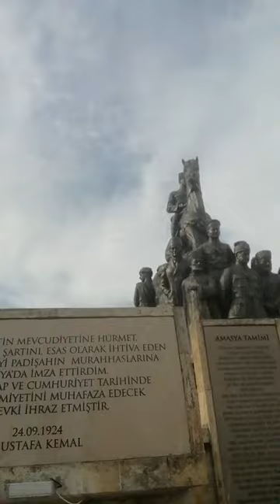Tankut Öktem in izinde Amasya